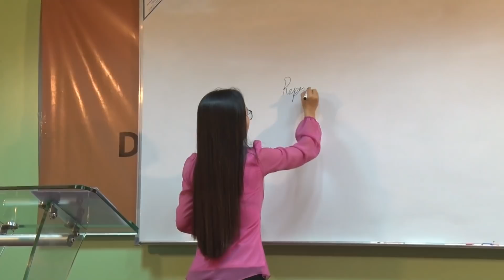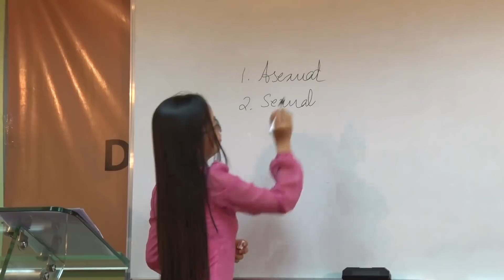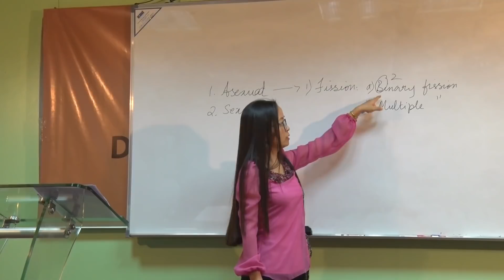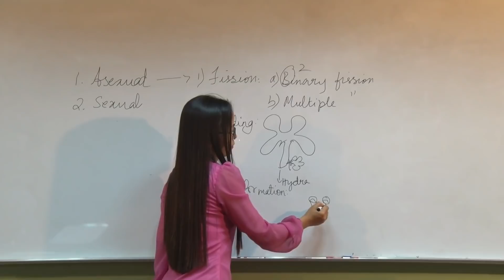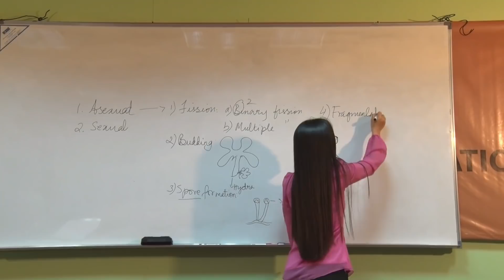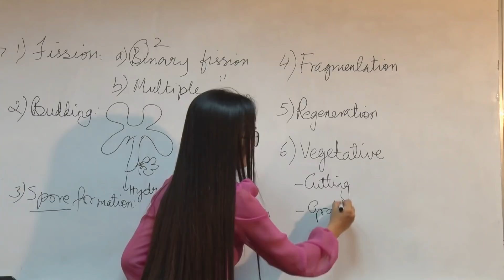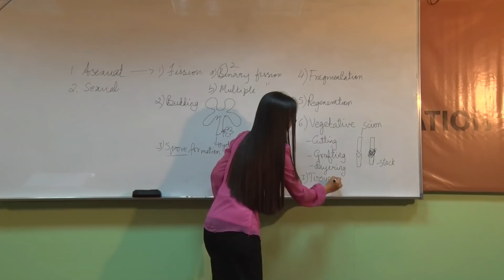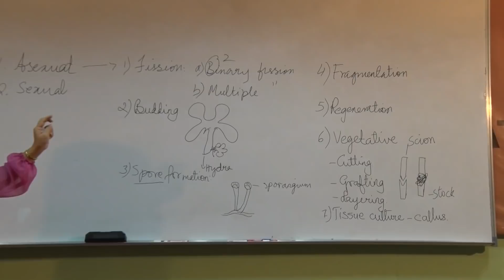Asexual Reproduction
Mizo tawnga Science Class X Science zirlai puitu atana Directorate of School Education in a siam a ni e